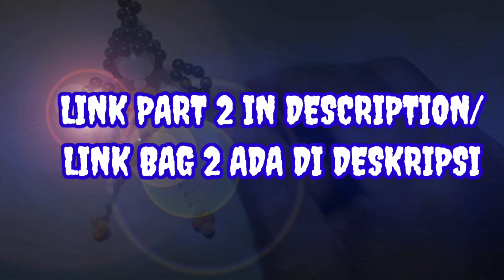Gantungan kunci boneka manik manik,doll beads keychain,angel beads keychain,people ,pelangi shop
Doll beads keychain#gantungan kunci boneka#manik manik#angel beads keychain,people macrame keychain#diy#حبات دمية المفاتيح pop kralen sleutelhanger#娃娃珠子钥匙扣#娃娃珠子鑰匙扣#गुड़िया मोती कीचेन#portachiavi perline bambola#Puppenperlen Schlüsselbund#ਗੁੱਡੀ ਮਣਕੇ ਕੀਚੇਨ#брелок для кукол#móc khóa búp bê#พวงกุญแจตุ๊กตาลูกปัด#manika kuwintas keychain#penari#ballerina#